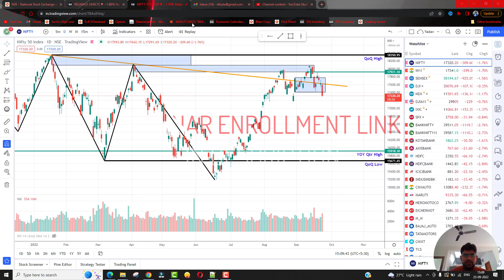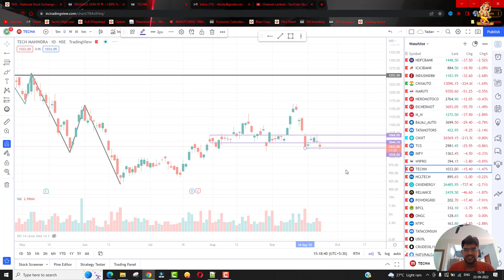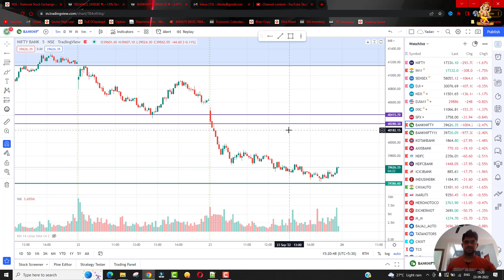Webinar Details and Trade of The Day | Intraday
If link does not open, Copy and Paste above link to the browser
Imperial Educational Seminary (IES) is an educational You tube Channel providing videos related to stock market.
Please remember that investments/Intraday Trading in stock markets involves FINANCIAL RISKS.

Kindly note that the name of the channel was changed from "Mr Yadav" to "Imperial Educational Seminary" on 1st April 2020.